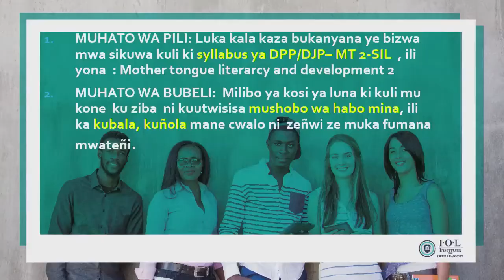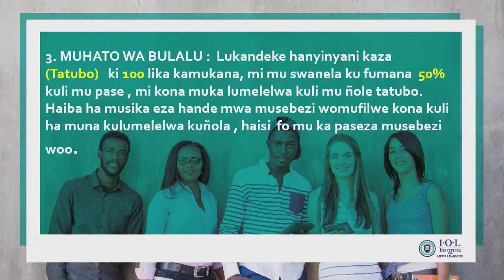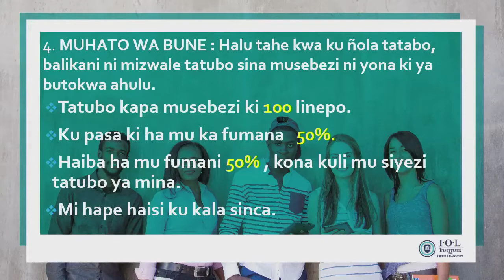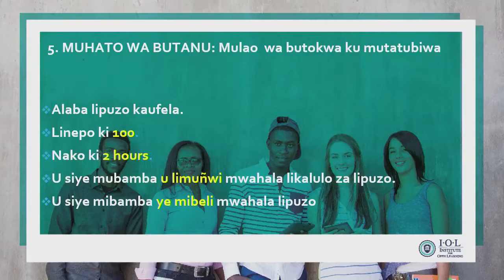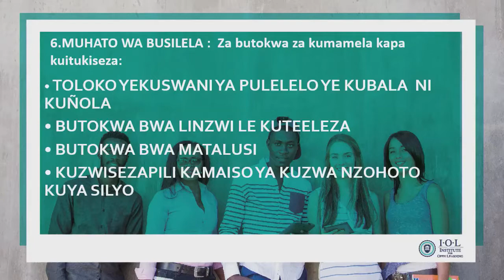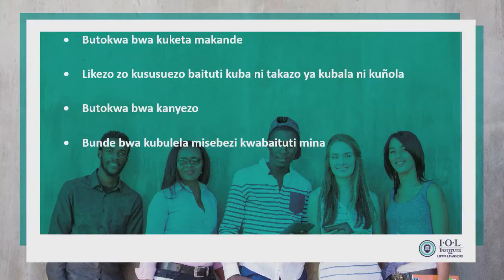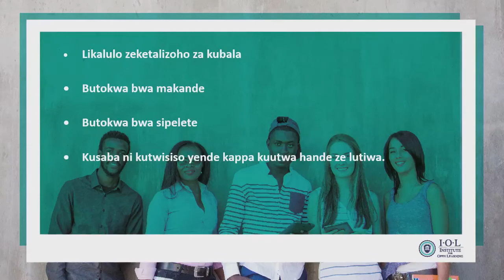IOL CC DPP DJP MT2SIL 2020